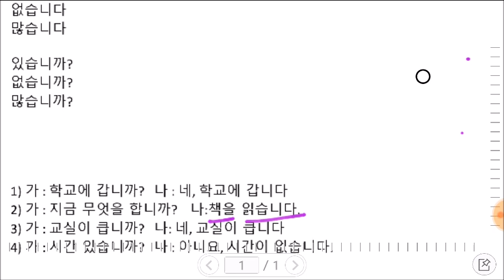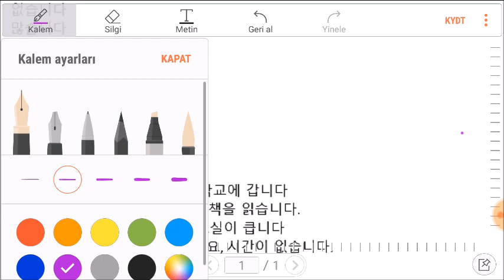KORECE DERS 8: ㅂ니다/ 습니다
Udemy'deki Korece Eğitim Setimden indirimli olarak yararlanmak için yorum bölümünden kupon isteyebilirsiniz.

Udemy Korece Eğitim Setim:
Kore Alfabesi Dersleri 1: